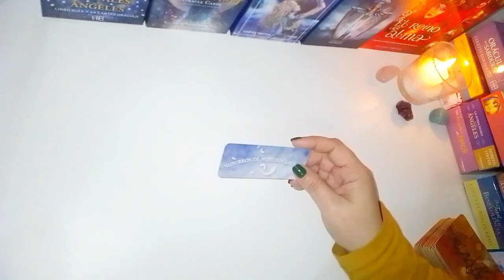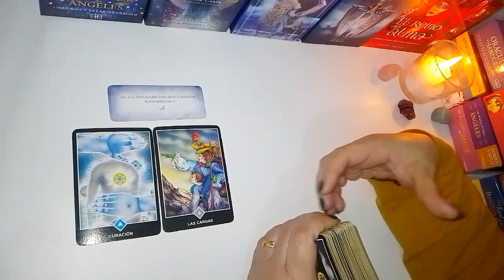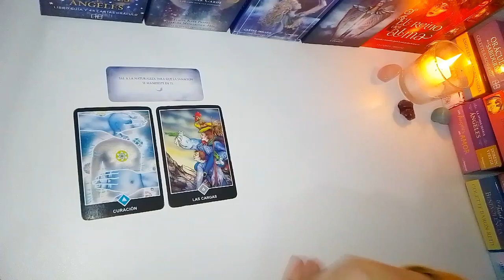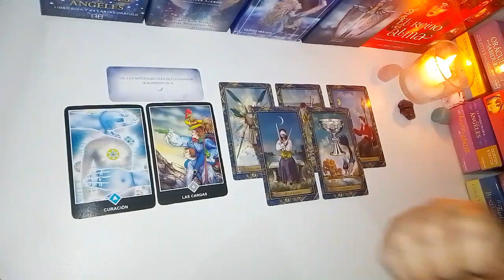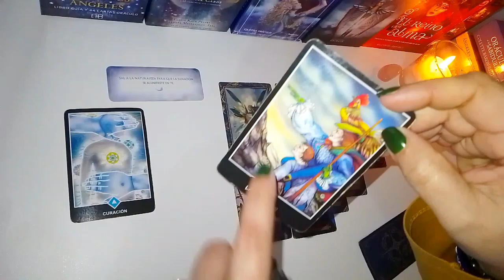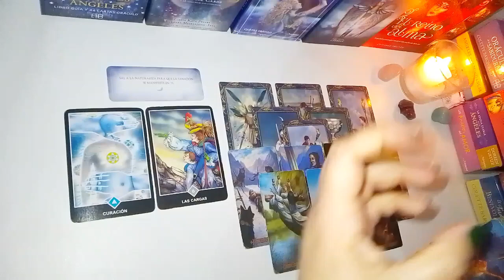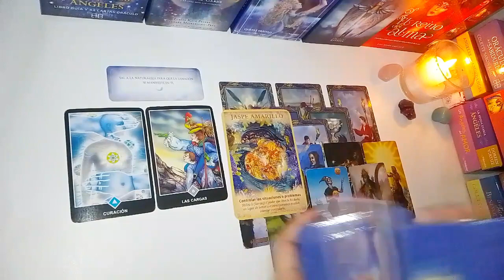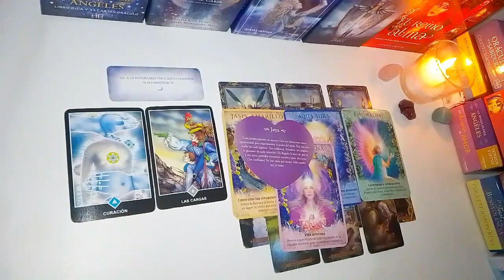SAGITARIO🙏MENSAJE URGENTE 🤗 BENDICIONES DEL UNIVERSO 🥰